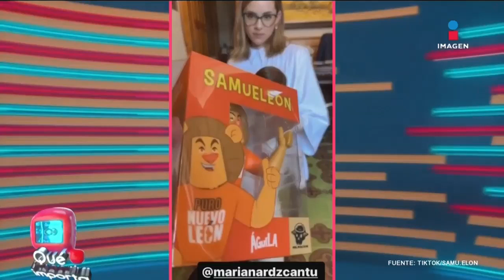Samuel García estrena su nuevo muñeco idéntico a él | Qué Importa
El gobernador de NuevoLeón, SamuelGarcía, estrenó su muñeco idéntico a él.